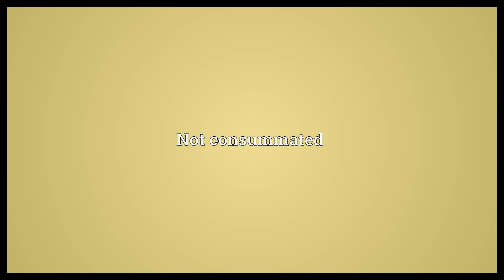Unconsummated Meaning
Video shows what unconsummated means. Not consummated.  Unconsummated Meaning. How to pronounce, definition audio dictionary. How to say unconsummated. Powered by MaryTTS, Wiktionary